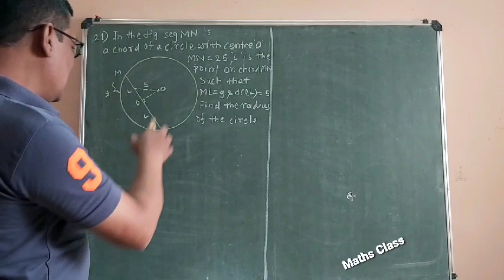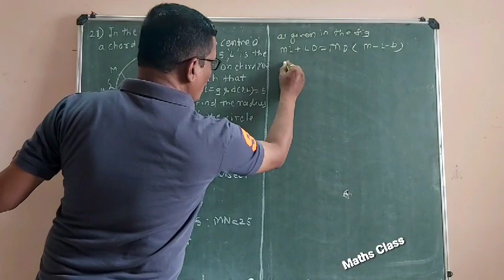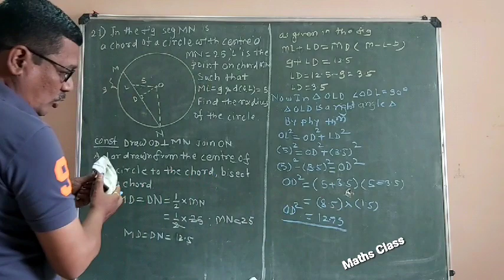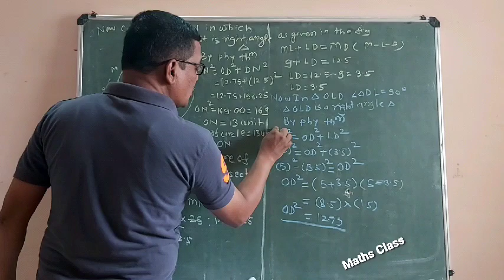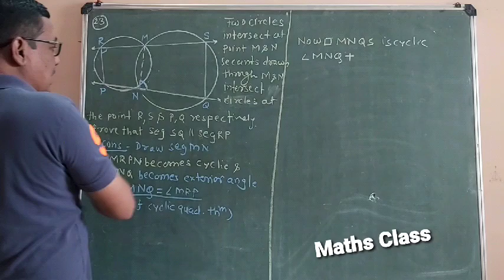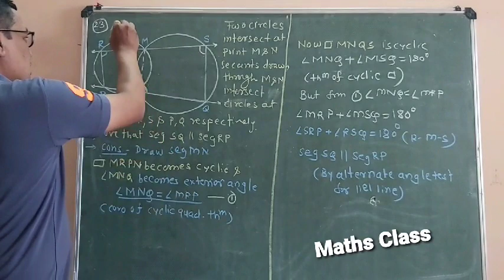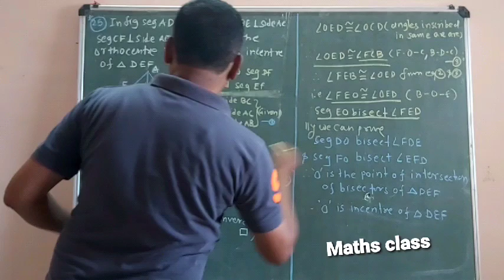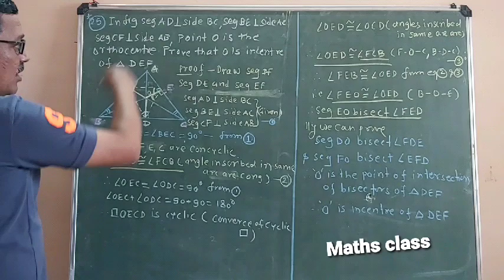Std~10,Maths~2, Circle Problem Set~3, Remaining Examples. By Mr. Narendra Bhandarkawathekar